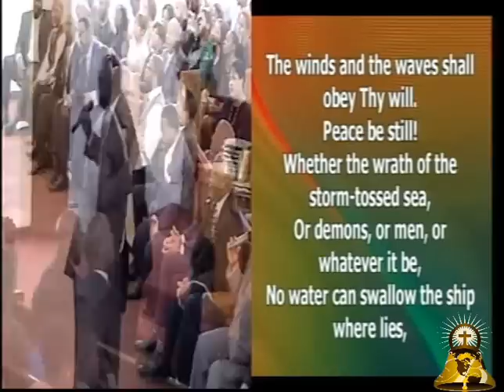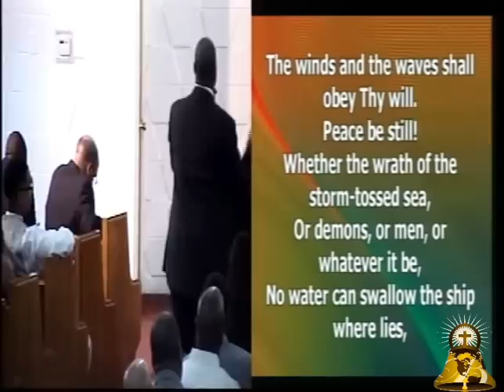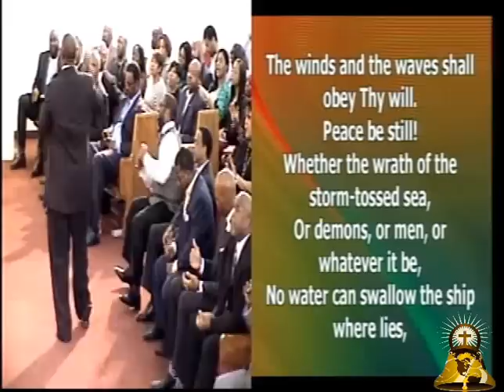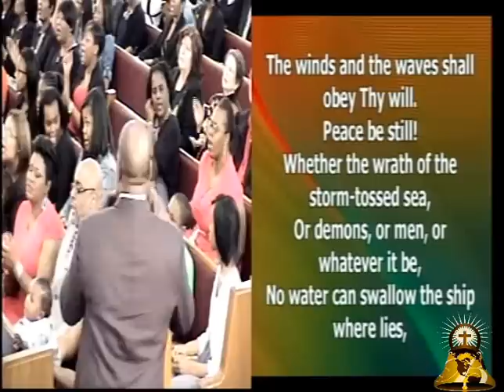Master, the Tempest Is Raging - Frank Melton III & "The Bell"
A little taste of a Sunday Morning at "The Bell"